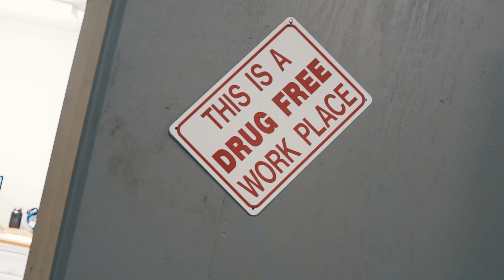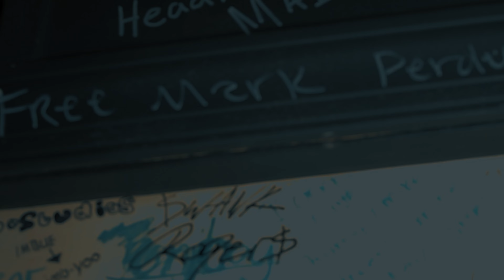Yung Shinr- Proud Of Me (Official Music Video) Feat. FBC KOMD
FILMED BY: BKTHEGREAT